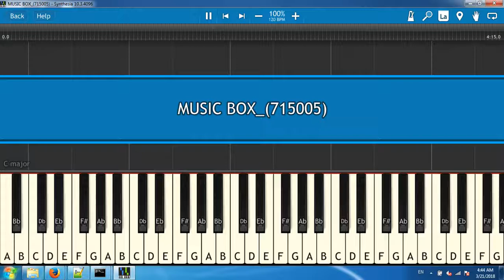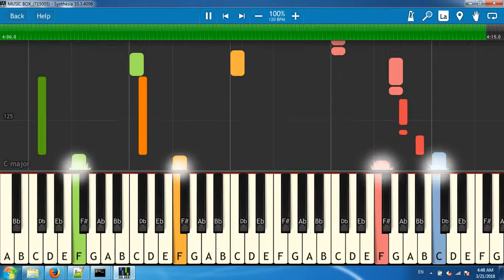MUSIC BOX_(715005)[Synthesia piano tutorial]